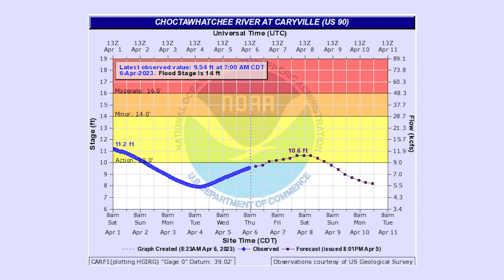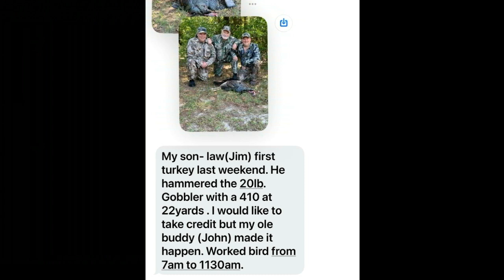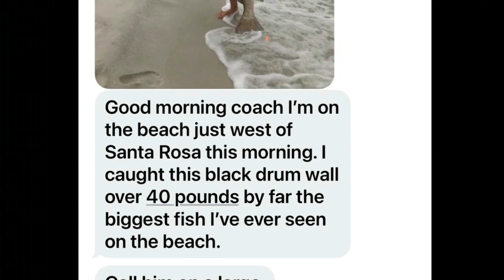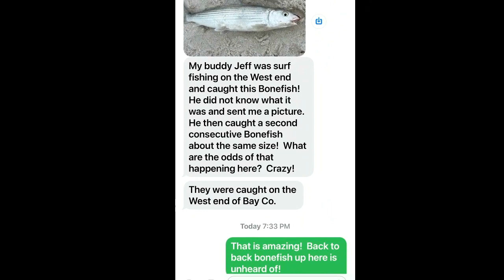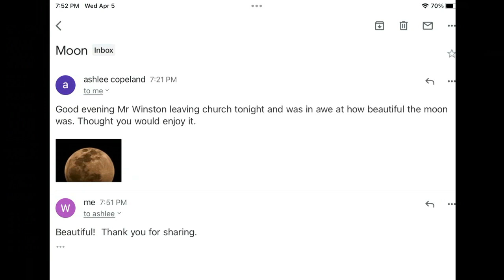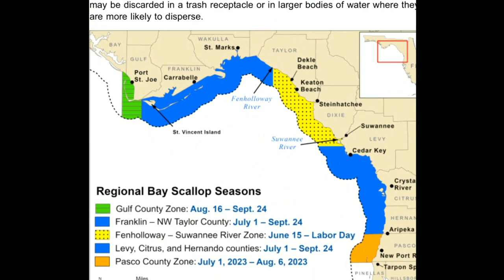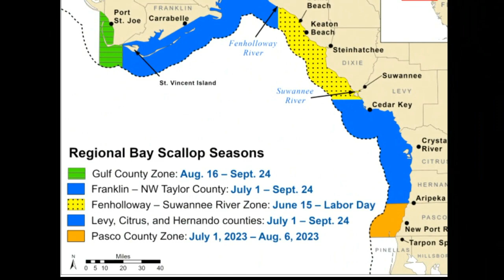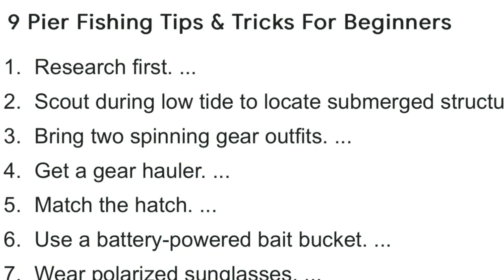Panhandle Outdoors, Friday 4/7/23